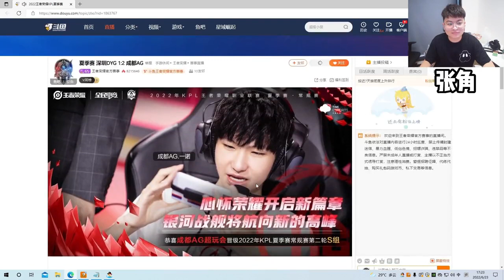【各直播间反应】AG四连超凡 时隔225天重回入S组 各直播间反应 张角|Gemini|LoveCD|啊楠